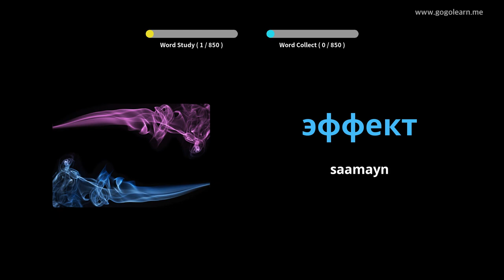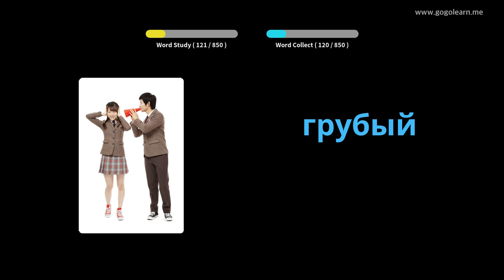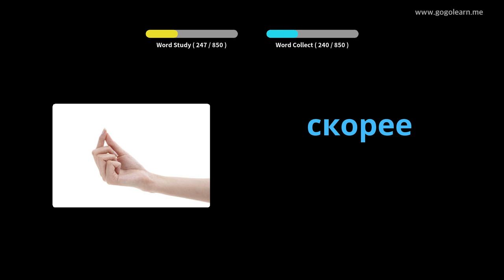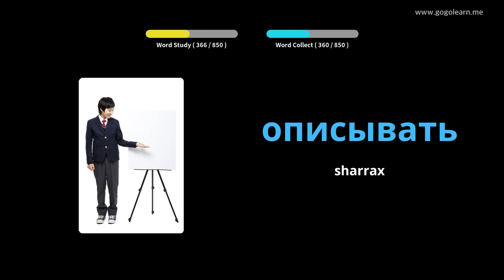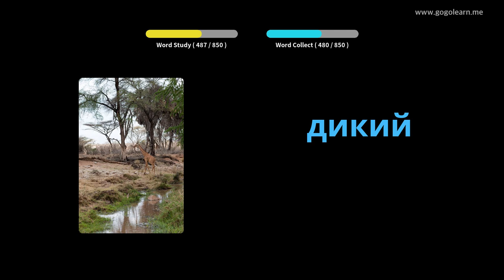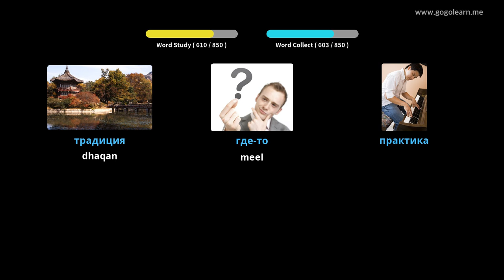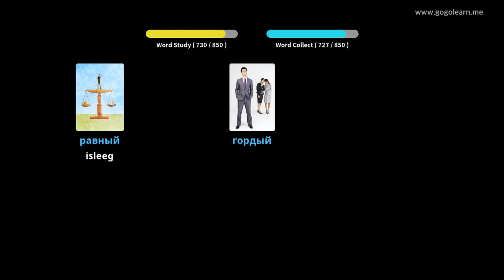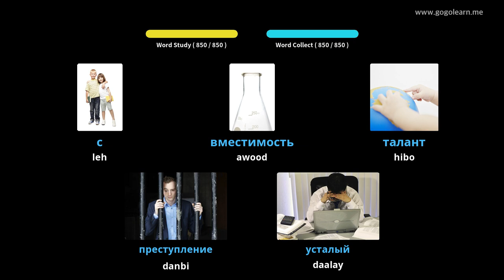Dhageysiga Erayada Ruush-ka intaad hurudayso | Golearn